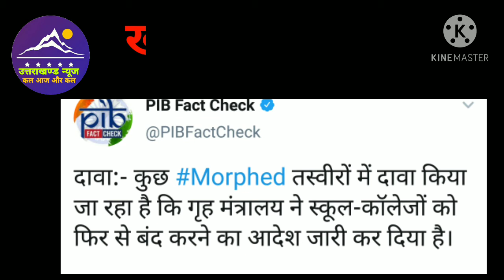खबरों की खबर ।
Dosto es video mai ham PIB dwara batayi gayi news janege.